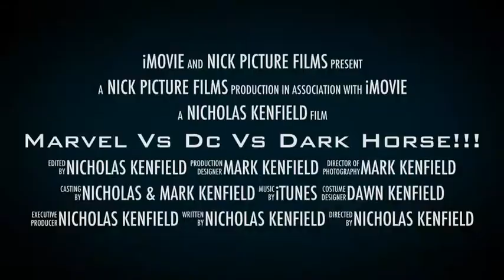Marvel Vs Dc Vs Dark Horse!!!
A cool super hero and villain movie